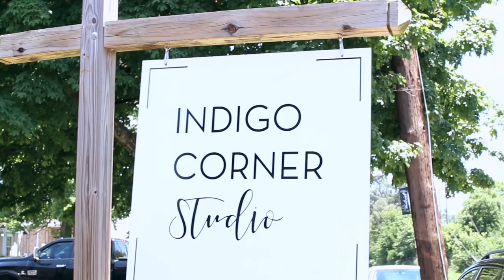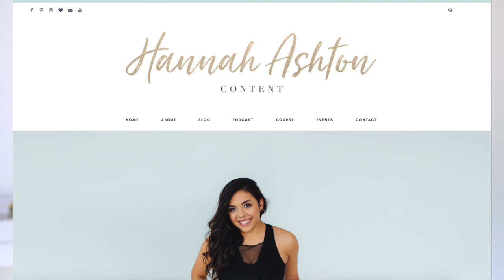The How-To for Professional Headshots | The Busy Business Babe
Every gal needs some nice pictures of herself for internships, applications, interviews and overall career goals! Learn about why you need a headshot and the makeup, hair, outfits, and poses you can do to be your best self!

THANK YOU to Indigo Corner Studio for letting me use your services and space for this video!

If you are in the Knoxville, TN area, make sure to check their services out!

Hey! I'm Hannah Ashton and it is my goal to inspire and help other student entrepreneurs to achieve their dreams and life goals and help women create YouTube channels that share their unique message!

Dreamed of having your own YouTube channel? Work with me or read the BossBabe blog